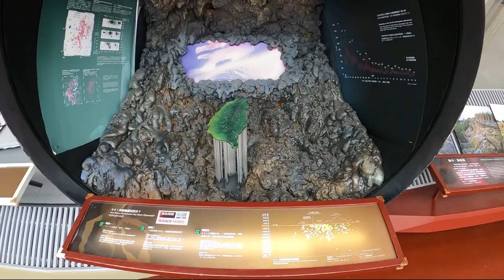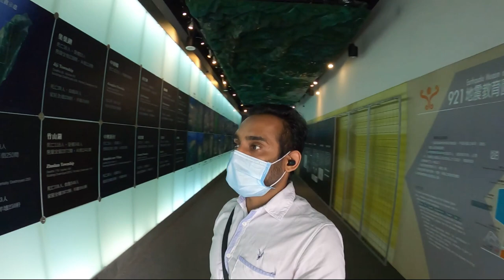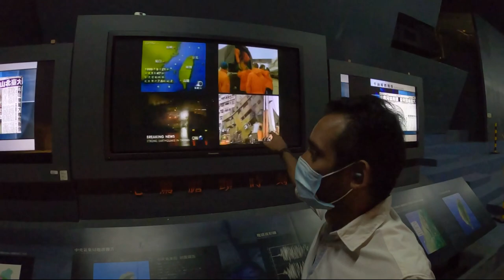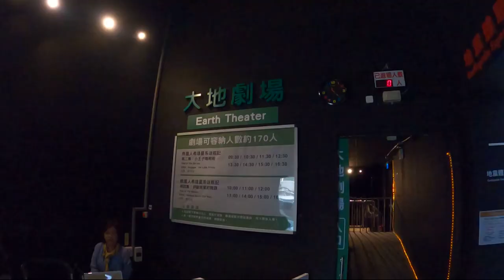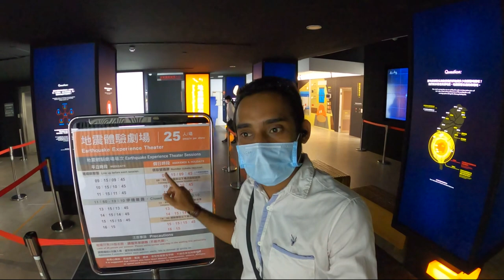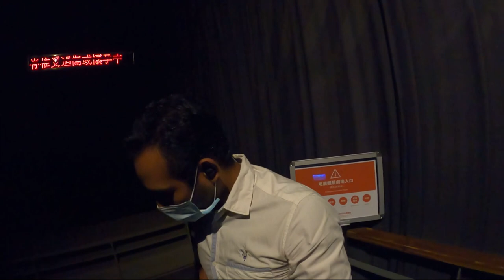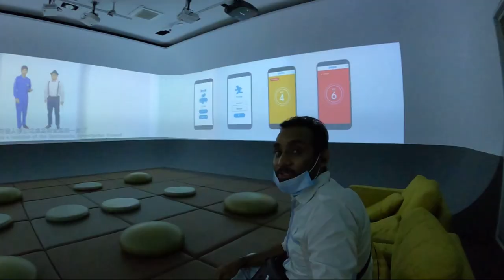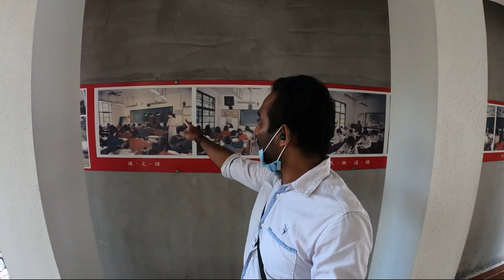ताइवान के Museum में असली भूकंप का अनुभव || Experience real earthquake in Taiwan museum 🇹🇼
Today's Video Topic: I Experience  the real earthquake in Taiwan museum - Indian in Taiwan

Namaste & Ni-Hao  Dear Friends, I hope you all doing well...
Welcome to NAMASTE TAIWAN YouTube channel's one more Interesting video. In this video, I will share with you my experience during the visit Taiwan Earthquake Museum. In this museum, I have experienced a real earthquake through the artificial earthquake house model.

IF YOU WOULD LIKE TO KNOW MORE ABOUT TAIWAN THEN YOU CAN SUBSCRIBE MY CHANNEL, BECAUSE ON NAMASTE TAIWAN YOUTUBE CHANNEL I AM UPLOAD EVERY WEEK NEW VIDEOS RELATED TO TAIWAN, THANK YOU..

Address of 921 Earthquake Museum of Taiwan :
 No. 192, Xinsheng Road, Wufeng District, Taichung City, 413

Travel Information
Transportation：
Nat'l Hwy 1 → Exit at Changhua System Interchange → Nat'l Hwy 3 → Exit at the Wufeng Interchange → Prov. Hwy 3

Public Transportation：
1. TRA Taichung Station → Taichung Bus (No. 100 or No. 107) to Guangfu New Village stop
2. TRA Taichung Station → UBus (No. 50) to 921 Earthquake Museum of Taiwan stop

Open Hours: Tuesday to Sunday AM9:00~PM17:00，Monday closed